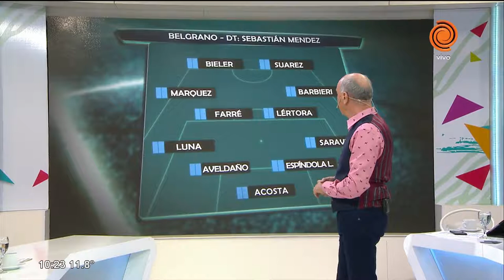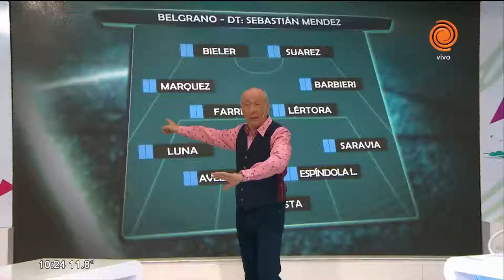Formación de Talleres y Belgrano para el clásico cordobés